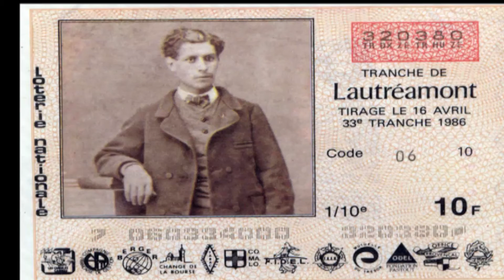vitriol (Paulo Raposo & Carlos Santos) Tahafut-ul-Tahafut, (k7, 1990)